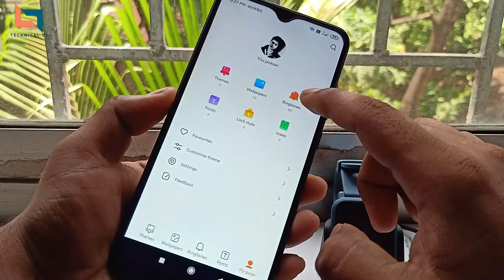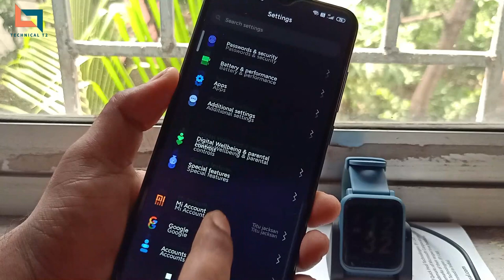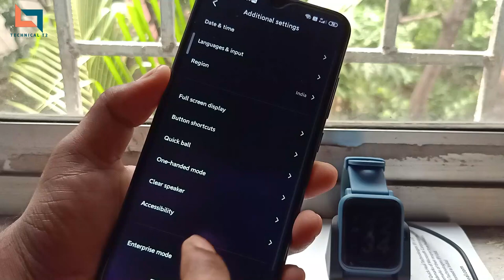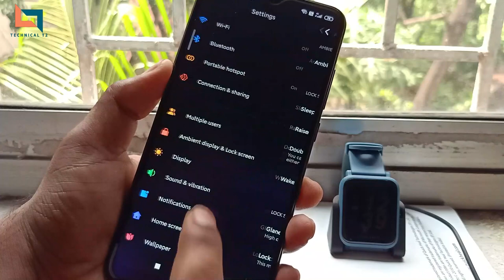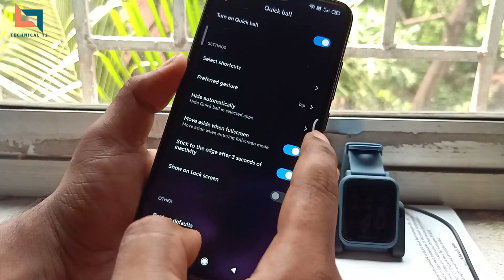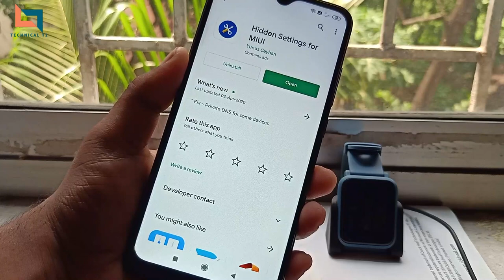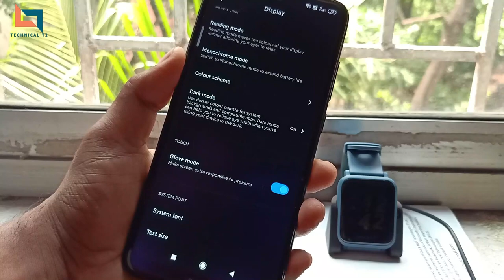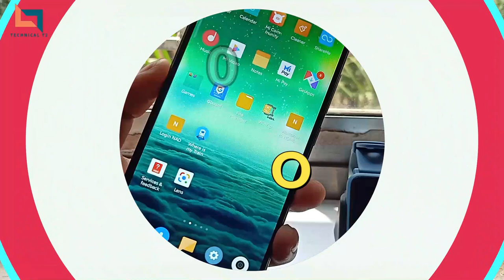Top 10 MIUI 11 Hidden Tricks & Features | We Should Know MIUI 11 Secret TIPS Tricks | BANGLA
Hello Doston, Aaj Ke Video Me Hum Baat Kar Rahe Hain MIUI 11 Ke Kuch Aise Features Ke Baare Me Jo Hum Kabhi Use Nhi Karte, Aur Jo Aapke User Experience Ko Aur Bhi Accha Kar Denge. To Ye Video Ant Tak Dekhiye Aur Janiye Sabkuch. Agar Aapko Ye Video Accha Laga To Video Ko Like Aur Share Karna Na Bhoole